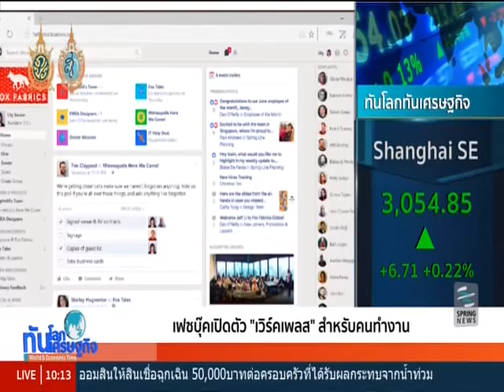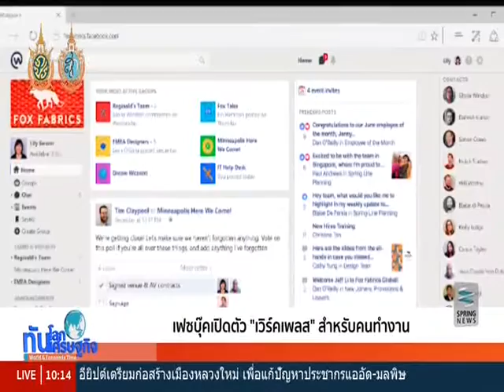ทันโลก ทันเศรษฐกิจ 11/10/59 : เฟซบุ๊คเปิดตัว "เวิร์คเพลส" สำหรับคนทำงาน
รายการทันโลก ทันเศรษฐกิจ วันอังคารที่ 11 ตุลาคม 2559 เวลา 10.05 น. ดำเนินรายการโดย คุณทิพากร ศุภลักษณ์ คุณพัชรพรรณ วัฒนานุสิทธิ์ และ คุณธนพล ไชยภาษี พาไปติดตามประเด็นเด่นทั่วโลก และเศรษฐกิจ

เฟซบุ๊ค รุกคืบเข้ามาสู่ชีวิตประจำวันของเรามากขึ้นทุกที ล่าสุดได้เปิดตัวผลิตภัณฑ์ใหม่ที่ชื่อว่า “เวิร์ค เพลส”( Workplace) ให้บรรดาคนทำงานได้พูดคุยสื่อสารกับเพื่อนร่วมงาน เพื่อให้งานต่างๆ ได้บรรลุเป้าหมายได้อย่างรวดเร็วและราบรื่นมากกว่าเดิม